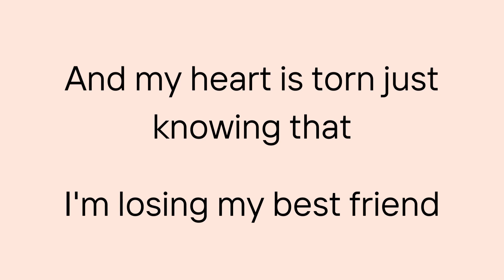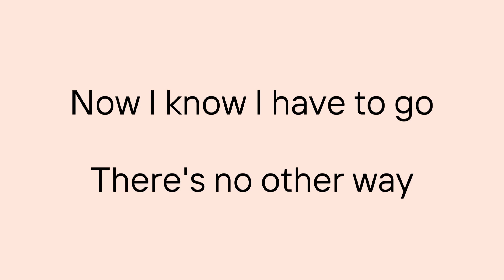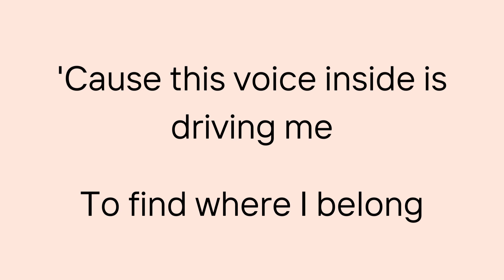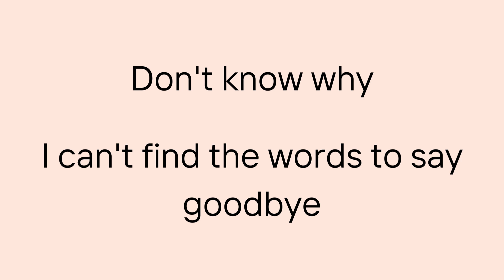I Can't Find the Words to Say Goodbye | David Gates (Lyrics)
Artist: David Gates
Album: Love Is Always Seventeen
Released: 1994

David Gates D/B/A Kipahulu Music, Sony/ATV Music Publishing LLC